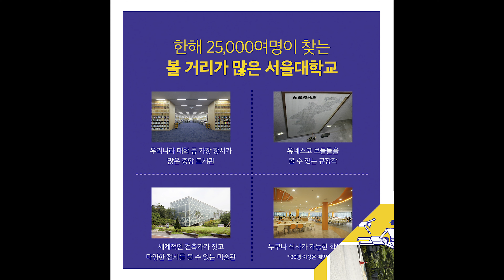서울대학교로 오세요